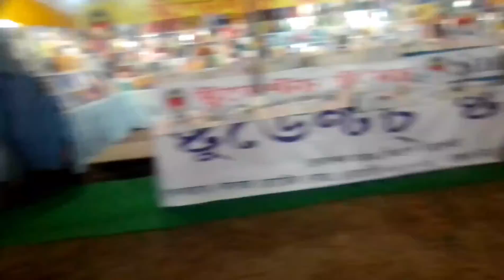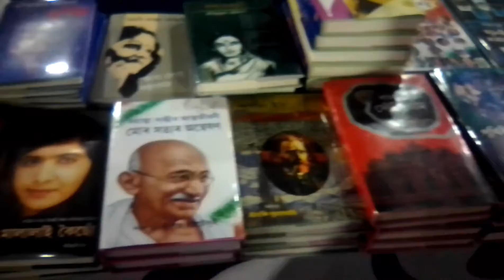যোৰহাট গ্ৰন্থ মেলাjorhat vlog with roney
jorhat mela

  vlog with roney